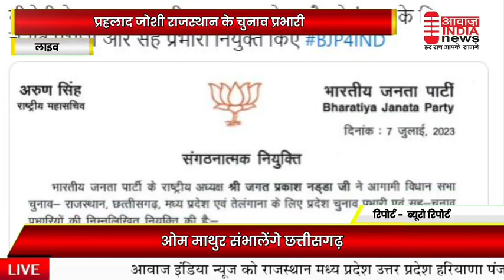प्रहलाद जोशी राजस्थान के चुनाव प्रभारी